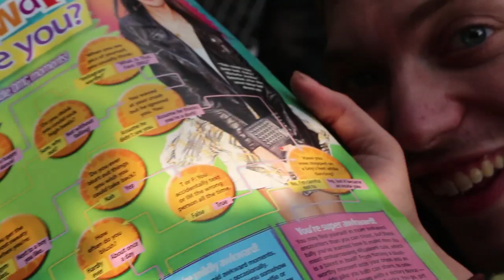Twin Peaks Interview / Pitchfork Music Festival 2014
"Rock on righteously.  Be nice to your mom.  Cook your food thoroughly."

Twin Peaks provide words of wisdom and reveal their celebrity crushes to WLUW.